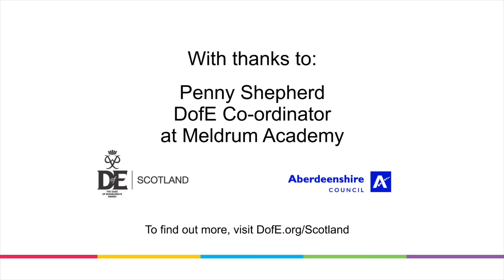DofE Leadership in a School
DofE Co-ordinator Penny Shepherd explains the DofE Leadership Programme at Meldrum Academy and its benefits.